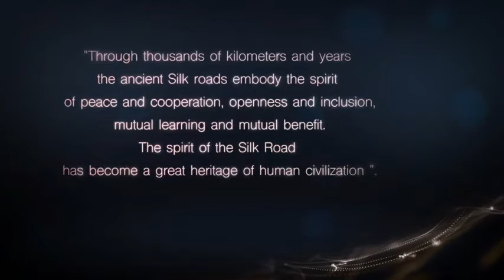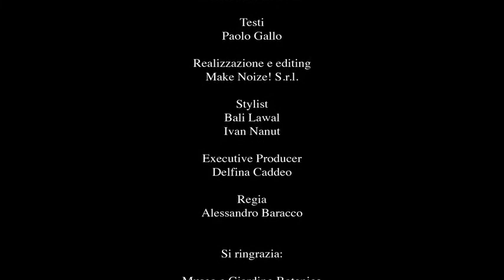Castadiva: Promo per documentari sull’arte e la cultura italiana per il mercato dei Network Cinesi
Castadiva: Promo per serie di documentari sull’arte e la cultura italiana per il mercato dei Network della Cina

Progetto nato da un’idea di Alessandro Baracco, realizzato da Services & Advice srl in collaborazione Media & Service s.c.
Presenta e conduce: Lu Ye
Regia: Alessandro Baracco
Testi: Paolo Gallo
Realizzazione ed editing: Make Noize!
Produttori: Andrea Giostra e Lu Ye
Produttore esecutivo: Delfina Caddei
Ringraziamenti per l’ospitalità e la partecipazione:
Musei e Giardini Botanico, Villa Carlotta, Tremezzo, Lago di Como
Casta Diva Resort & Spa, Lago di Como

Concept:
«Una storia millenaria, una posizione geografica unica e testimonianze artistiche eccezionali danno dell’Italia una risonanza mondiale assolutamente sproporzionata alle sue dimensioni se non fosse per l’emozione che suscita questo stivale proteso sul mediterraneo con un tacco 12. L’Italia è associata a tutta una gamma di emozioni così vivide e intense da produrre svenimenti e malori, chiamando in causa Stendhal, o da far piangere per il carico di sentimenti che suscita. Che ci si creda o no siamo invidiati per la fortuna di vivere nel paese che russi, coreani, arabi, cinesi e tanti altri considerano il paradiso. Non a caso è la patria del melodramma che ha espresso tutto il suo romanticismo attraverso l’opera lirica. “Casta Diva” è rivolto a quel pubblico che vede l’Italia come un faro di bellezza, cultura, gusto, calore e soprattutto di emozioni.»
Format: «“Casta Diva” è l’Italia vista dagli occhi di Lu Ye, star della musica pop e lirica cinese, attrice e ora rappresentante della cultura italiana in Cina. Tre docu-film pensati come un “minuetto” di scoperte e incontri di Lu Ye con alti rappresentanti delle eccellenze italiane in luoghi di bellezza aristocratica, i più antichi nelle tradizioni e nelle radici di quell’anima che sono alla base della sua cultura. Un percorso alla maniera “italiana”, dove la realtà si confonde con l’arte di rappresentare, dove la verità si scopre solo andando alla fonte, per trovare la sua anima e raccontarla alla Cina.»

FONTE:
Video-clip di lancio “CASTADIVA”